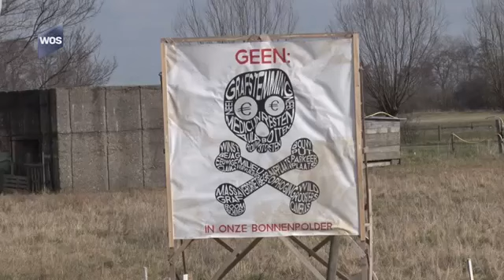Hoek van Holland - Advies over natuurbegraafplaats in de Bonnenpolder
Een reportage van de Westlandse Omroep Stichting d.d. 19 maart 2018. Zie